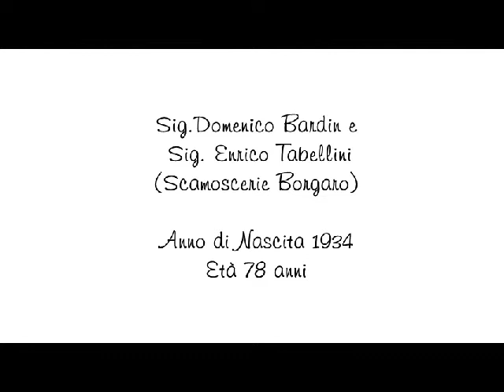La fiat e le aziende concorrenti delle scamoscerie